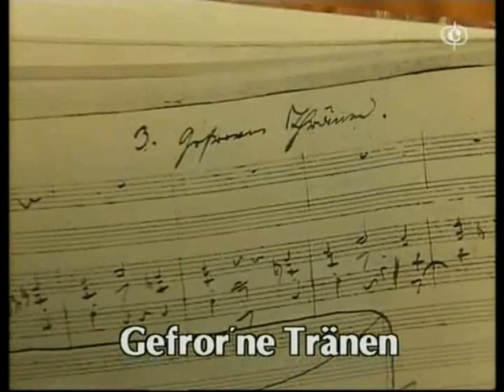Hermann Prey "Gefrorne Tränen"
Franz Schubert
Winterreise D. 911 (Op. 89)